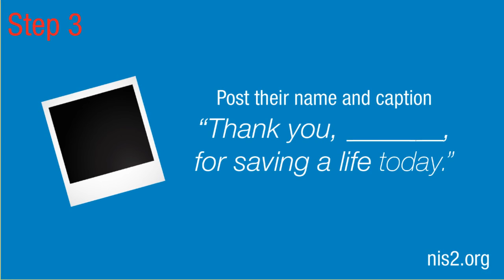Join the movement! Give blood and recognize those who serve!